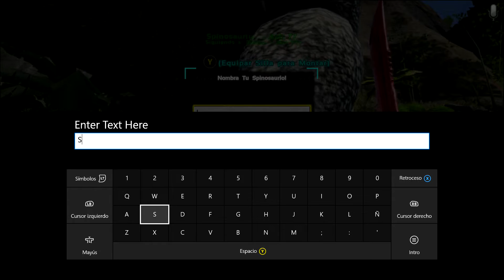Ark Survival - Tameando un Spino y a por Cristal ( Gameplay Español ) (Xbox One)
Os dejo un vídeo tameando a un Spino y voy a recolectar Cristal para la nueva casa.

Si te gusto el vídeo un Like sera de gran ayuda .
Si tienes alguna duda, recomendación o petición la puedes comentar abajo. Recuerda compartir el vídeo con tus amigos.
Un saludo y muchas gracias.